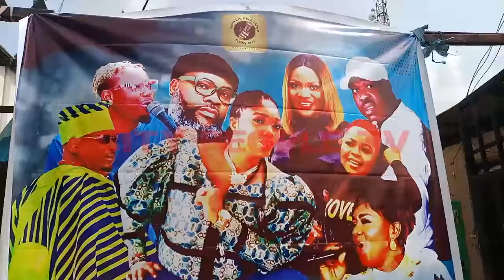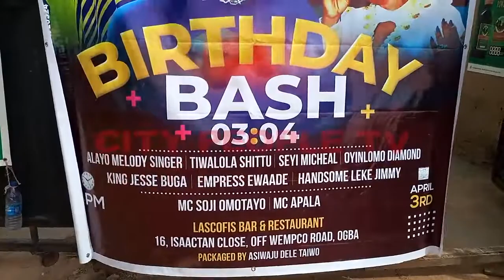PART 2 : Top Juju Act, Asiwaju Dele Taiwo Celebrates Wife, Shola Vibrator's Birthday In Lagos